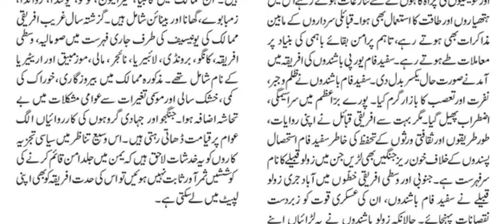Global Crisis | Poverty, Law & Disorder in African Countries | Joe Biden Foreign Policy | UNO